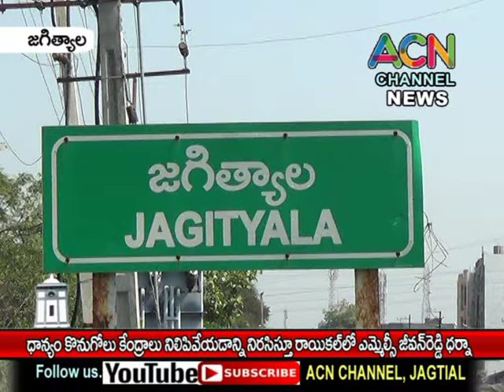జగిత్యాల : ధాన్యం కొనుగోలు కేంద్రాలు నిల్పివేయడంను నిరసిస్తూ రాయికల్ లో ఎమ్మెల్సీ జీవన్ రెడ్డి ధర్నా